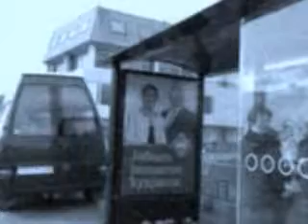Drone waiting for the bus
Standing outside by the street, in the hot blazing sun, by a sign peering down the road watching for the bus.
In an air conditioned space, tap my card and pay my fair, crowded by mundane faces, stop and go, holding tight.